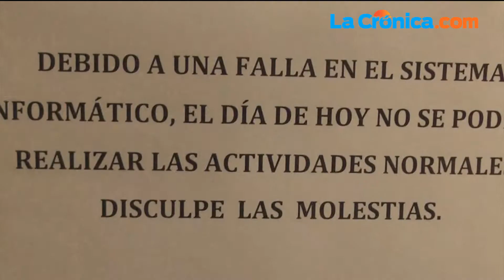Se queda el Ayuntamiento sin "luz"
Las caja de recaudación de rentas municipales se encuentran sin servicio, ya que un transformador falló, y se encuentran sin sistema.